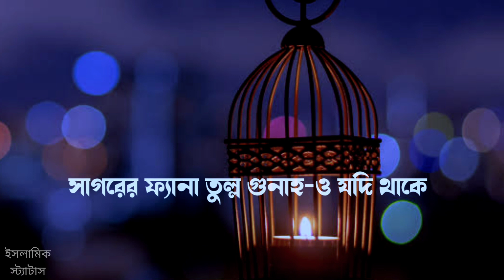Islamic status video bangla best Islamic status video WhatsApp status ইসলামিক স্ট্যাটাস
Welcome🎉to😘my❤friends😘
Thanks❤
Mizanur Rahman Azhar Islamic. Status video
Islamic WhatsApp status video
🤲Islamic status bangla shayari black screen statusstatus
🤲Back screen status video
🤲New Islamic status bangla back screen status video Islamic❤
Thanks❤ update Islamic status video